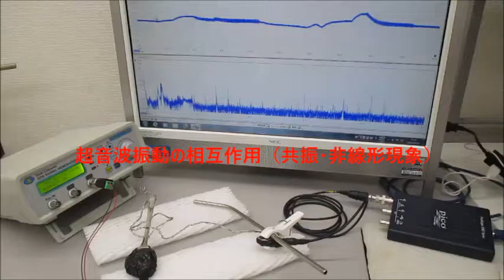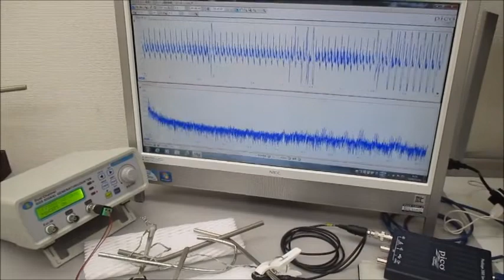非線形現象の音圧測定解析に基づいた、超音波伝搬制御実験